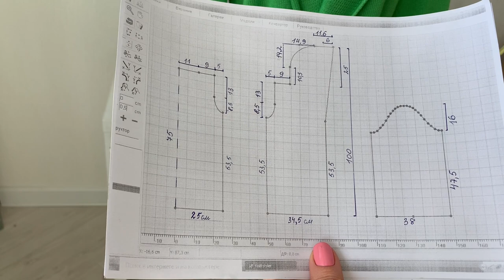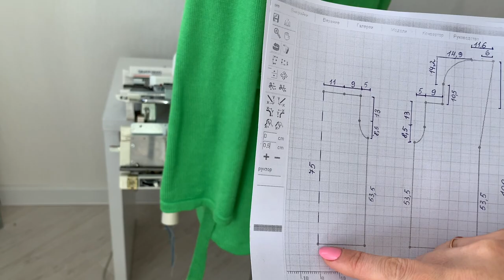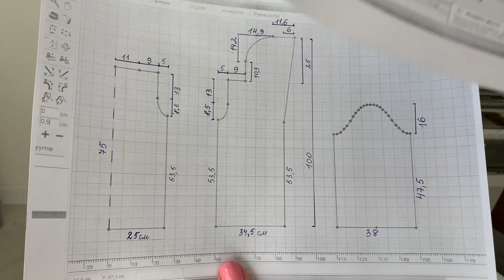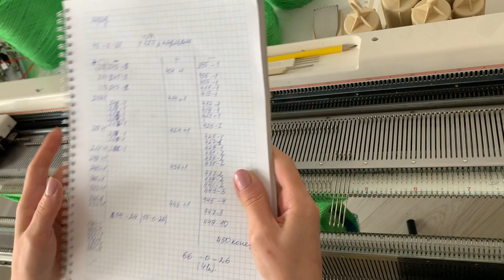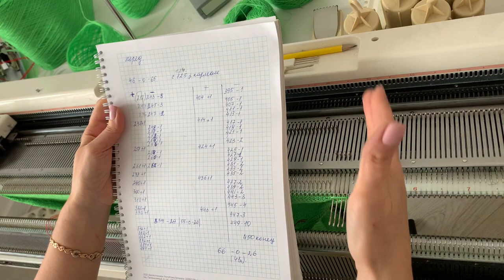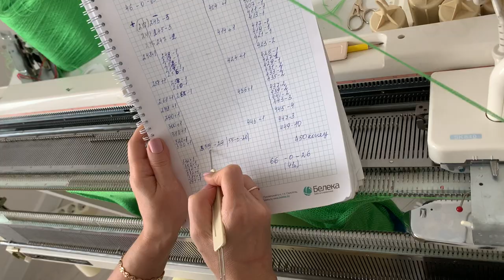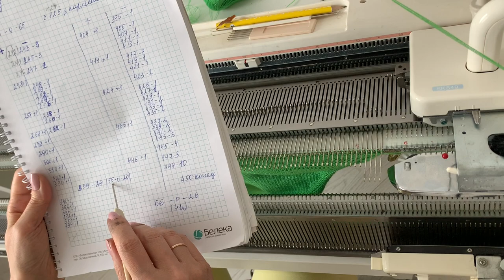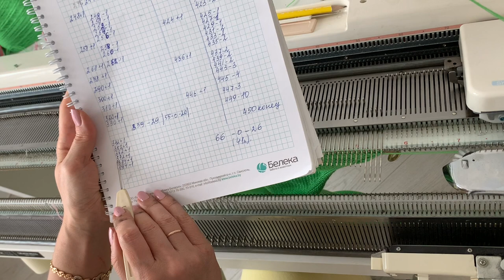How to knit a cardigan || Knitting machine